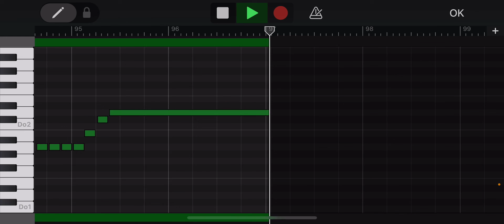Barracudas. Bass Cover GarageBand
Barracudas. Can’t get away from you. Line Bass. GarageBand.